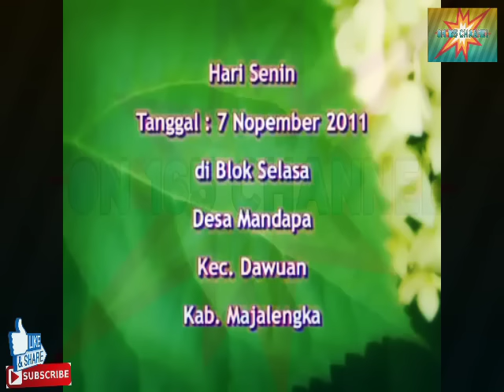Ceramah Mantan Pendeta - K.H Rohmat Hidayat ( Mathius )